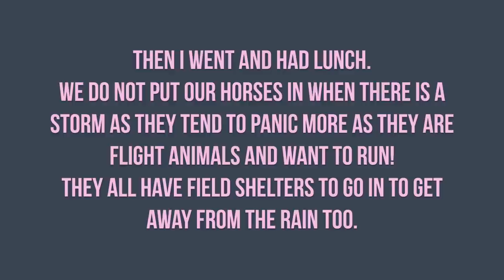Vlog | Grooming the Donkeys & Poisonous Plants | This Esme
I hoped you enjoyed the video :)
Music
Arceos - Bahamas - [Heroboard Release]